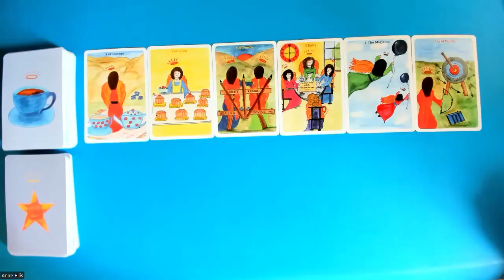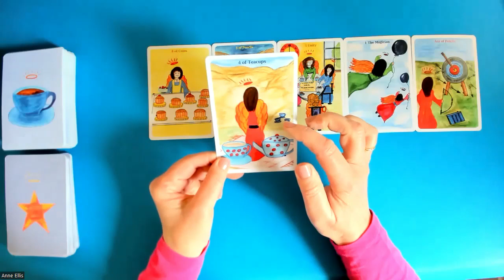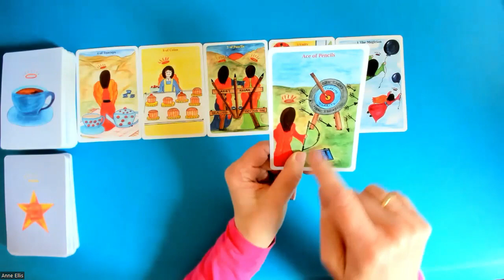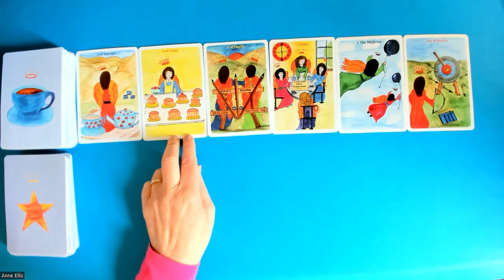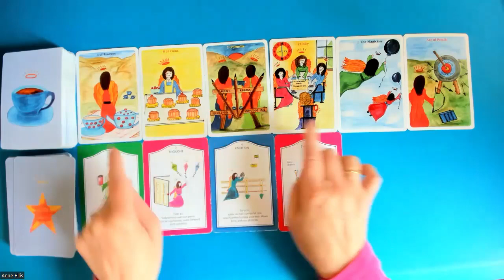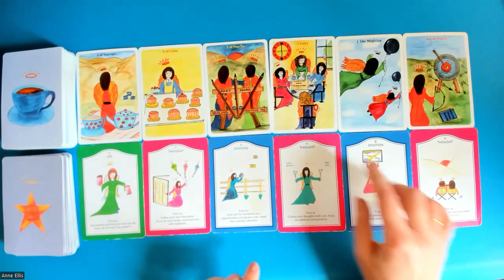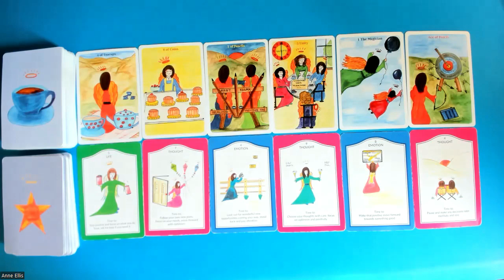GEMINI *NEW IDEAS, NEW PLANS, NEW DIRECTION. 22nd-28th May